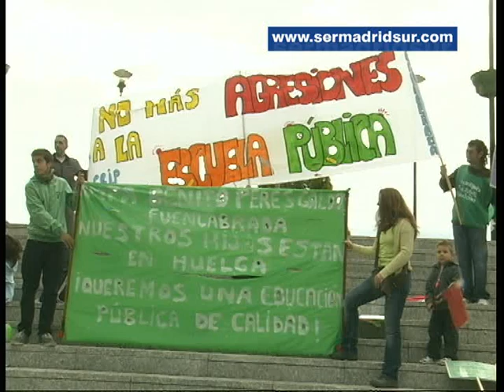La huelga de padres de alumnos en Fuenlabrada se nota en las aulas, pero no en la calle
Seguimiento desigual de la huelga de padres de alumnos en Fuenlabrada. Mientras que en los centros los datos de seguimiento están entorno a un 60%, según la FAMPA, las concentraciones de padres no han tenido una respuesta mayoritaria. En la plaza de la Constitución más de medio centenar de padres y otros tantos niños se han concentrado en un acto donde se ha mezclado lo lúdico con lo reivindicativo.